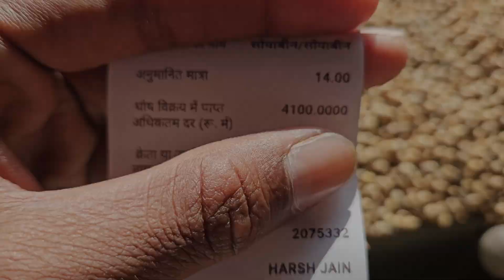सोयाबीन भाव रतलाम मंडी 05 December 2024 2024#ratlammandibhav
kisan Putra
Kisan Putra ratlam
kisan Putra ratlam Mandi
kisan Putra ratlam Mandi pyaz
mandi bhav ratlam
Ratlam Mandi bhav Today
Ratlam Mandi bhav pyaz ka

ratlam gehu mandi bhav
mandi bhav
रतलाम मंडी गेहूं का भाव
ratlam mandi gehun bhav
ratlam mandi soybean bhav
ratlam mandi gehu bhav
kisan putra
ratlam mandi gehun ka bhav
नीमच मंडी भाव
रतलाम मंडी गेहूं का भाव आज का

ratlam mandi
ratlam mandi pyaj ka bhav
soyabin bhav